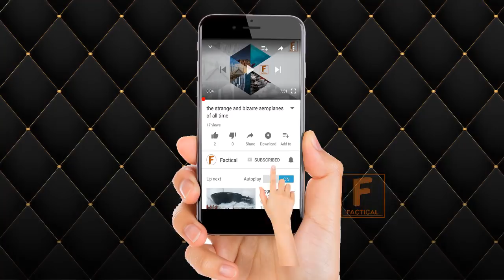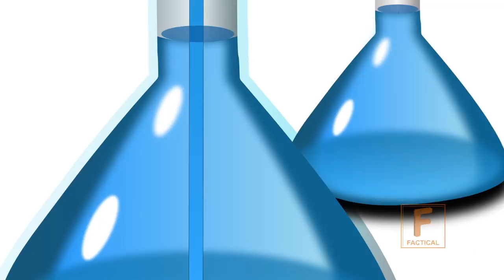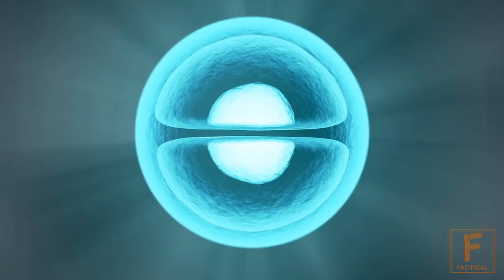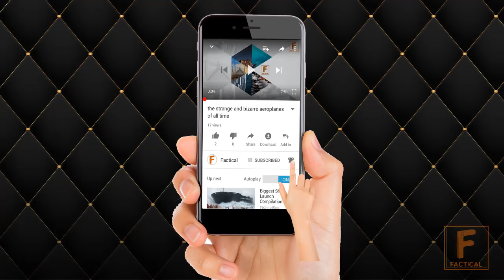Ancient Predictions of Science that went true | Urdu Documentary | Factical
Science and Technology plays a vital role in our lives. There are some Ancient Predictions of Science that went true. Those science predictions involved the discovery of atoms in which an ancient scientist stated that everything is made of tiny indivisible particles. That scientific future prediction was finally proved to be true in 2018. The synthetic biology 2018  doesn't accept the theory of evolution but science and technology has reverted back to the thoughts that humans are created.  So we will [resent you 2018 science and technology predictions.

# Ancient Predictions of Science that went true
# Urdu Documentary
# science and technology predictions
# scientific predictions